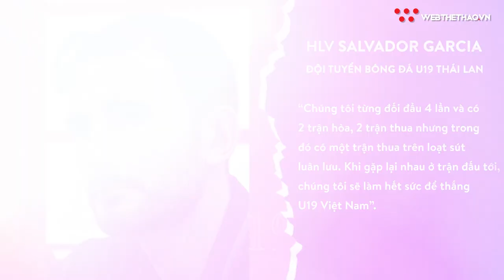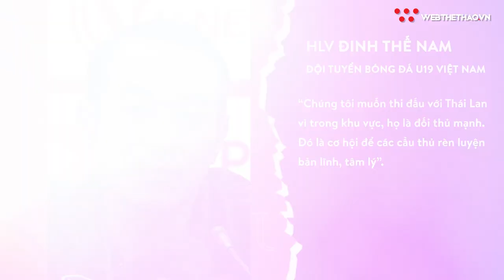Thua liểng xiểng Việt Nam, HLV U19 Thái Lan "ngán" HLV Đinh Thế Nam | Bóng Đá Việt Nam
Chưa bao giờ, một HLV dẫn dắt các ĐTQG Thái Lan lại có chuỗi trận không thắng trước HLV Việt Nam lâu đến thế. Tính ra, HLV Salvador Garcia thua 3, hòa 1 khi chạm trán HLV Đinh Thế Nam ở hai cấp độ U19 và U23.

Thế nên, HLV của U19 Thái Lan đánh giá cao ông Nam thay vì một cầu thủ nào đó ở U19 Việt Nam và quyết tâm có chiến thắng đầu tiên khi hai đội chuẩn bị đối đầu ở giải U19 Quốc tế 2022.